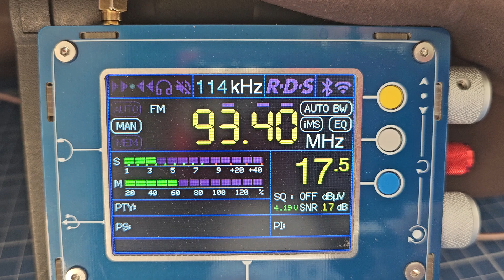93.4 мгц. РУССКИЙ ХИТ. ТИХОРЕЦК 145 км